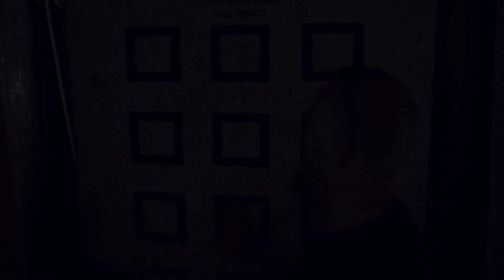We Are Carpenters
ℹ️ You can use the music for free on your Youtube chanel, but ads will show up on your video. If you'd like to run your video ads-free, please buy a license for commercial use:

⭐️ Promo Video for ALEX's Carpentry.